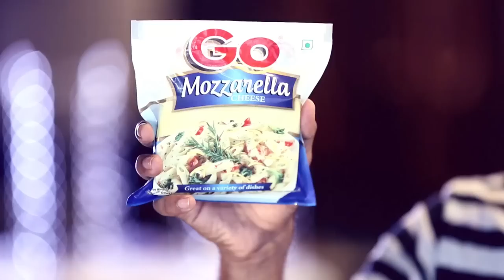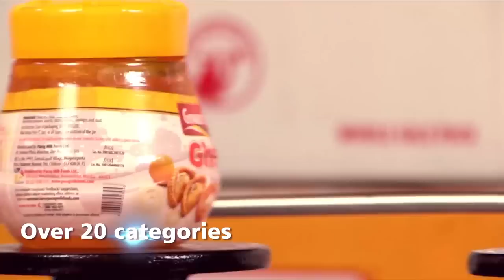Parag Milk Foods Limited Corporate Movie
At Parag Milk Foods Limited, we believe in “Milk Every Moment”. Play the video to watch the journey so far!